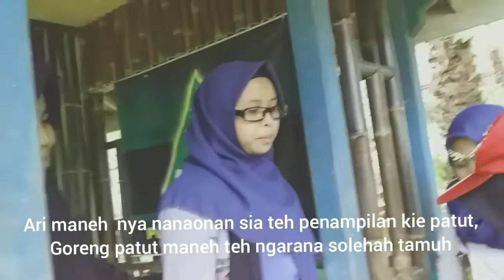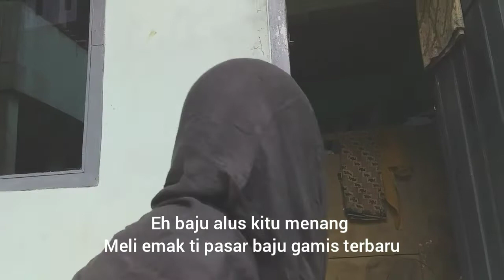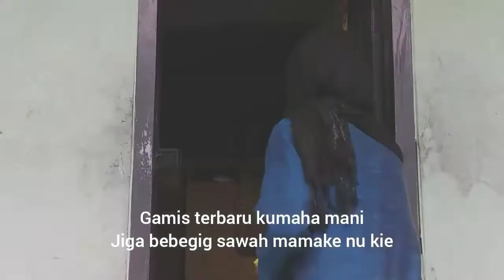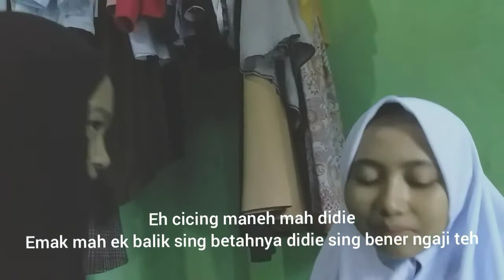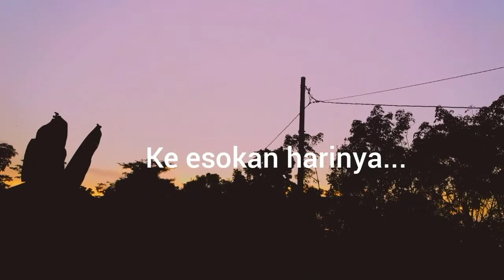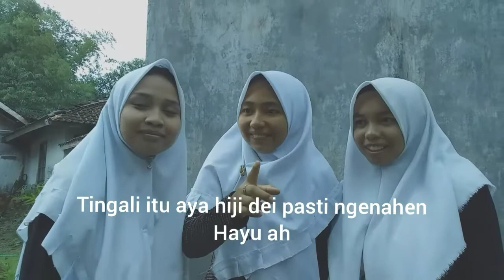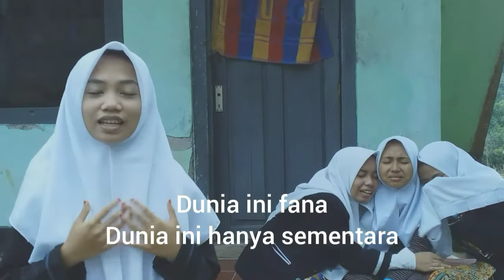Film Pendek || MAAFKAN AKU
Film pendek "Maafkan Aku Ibu" ini mengisahkan seorang ibu yang memiliki 1 orang anak gadis nakal yang dimasukan ke pondok pesantren agar ia berubah lebih baik. Penyesalan datang di akhir cerita ketika anaknya tahu ibunya kini telah tiada.

Selamat Hari Ibu, Semoga kita tak kan pernah lagi mengabaikan Ibu.

Penyunting:
Ushie Uswatun Hasanah

Para Pemain:
Siti Ropiah
Dela Yupita
Aulia
Siti Nurasiyah
Resti Sri Rahayu
Sri Ayu
Susan Susanti
Yuni Humaira